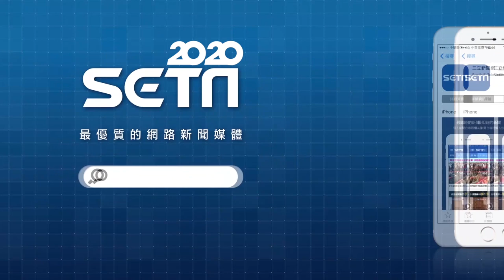24歲首挑戰主持！詩雅實現夢想化身格格｜哈囉我是格格